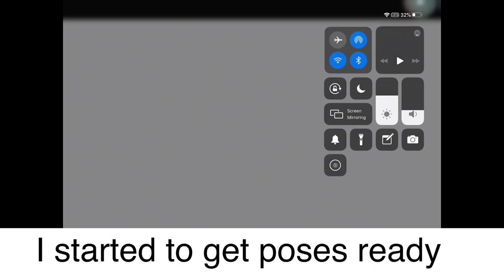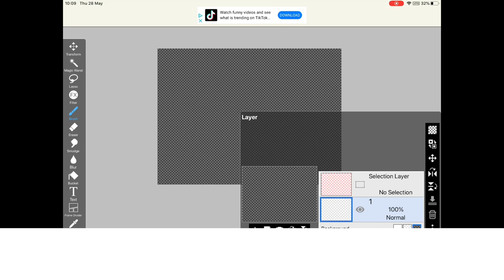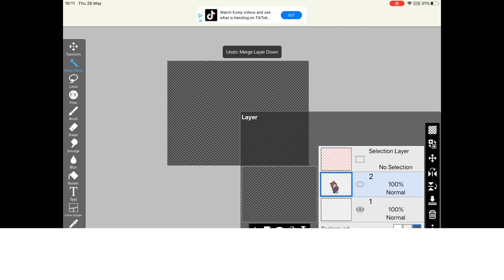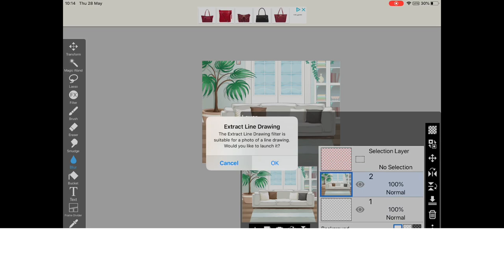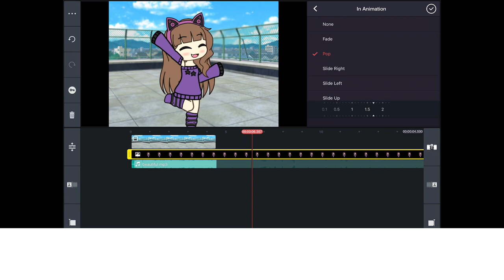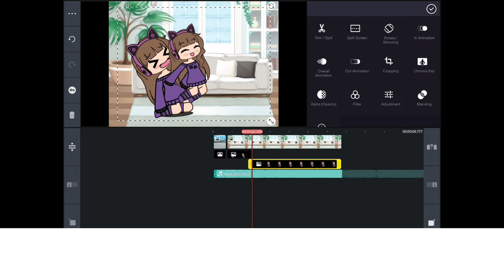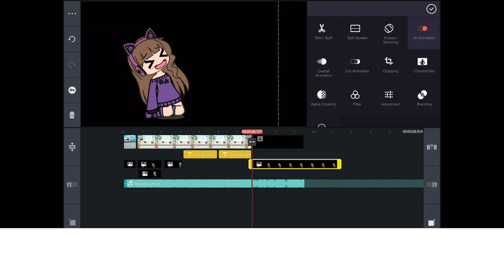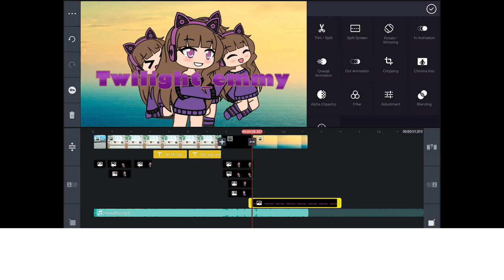Recreating your intros 2